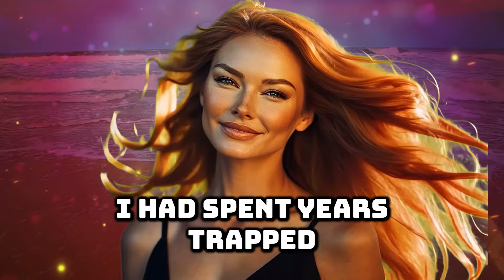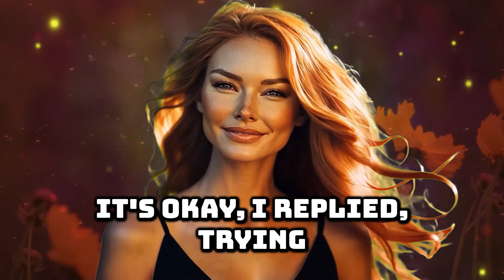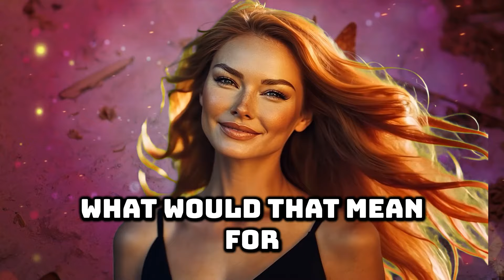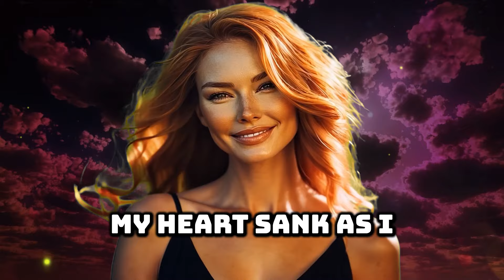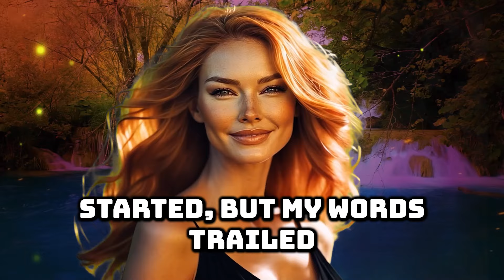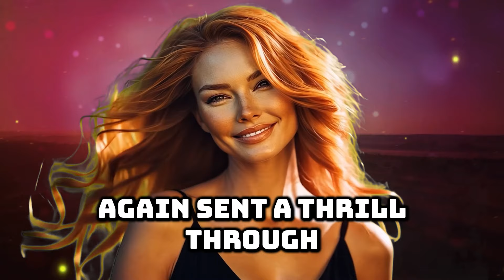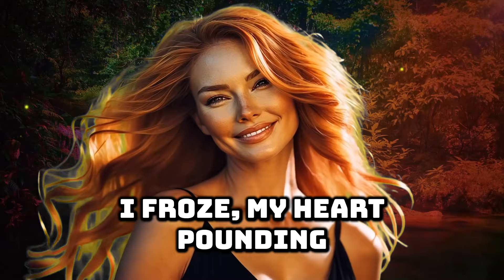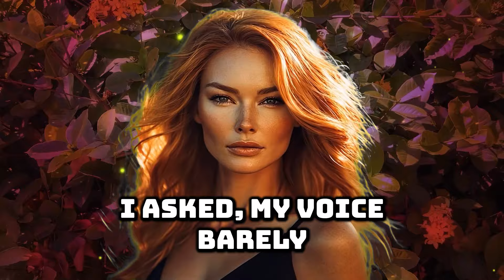I Was Alone With the Personal Trainer and Everything Happened - Infidelity Stories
This channel is the destination for delving into the universe of infidelity and betrayal. Here, you'll find infidelity accounts, infidelity stories, and all the nuances of infidelities that challenge relationships.

Browse through a collection of real infidelity stories, including the intense ones from Reddit under the heading reddit infidelity story. Check out cheating accounts and betrayal stories that range from spousal betrayal to the most unexpected anonymous betrayals.

Our channel also features forbidden confessions, with infidelity confessions and betrayal confessions that will leave you slack-jawed. Don't miss reports of the most unbelievable betrayals and moments of infidelity and betrayal that will leave you intrigued.

Stay on top of the betrayals and infidelities that destroy and shape lives.

Forbidden Confessions